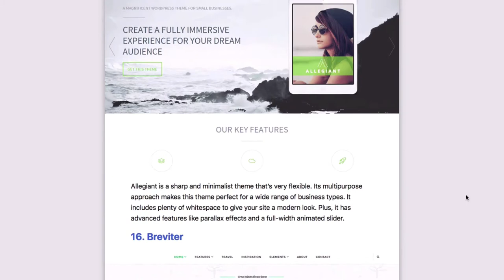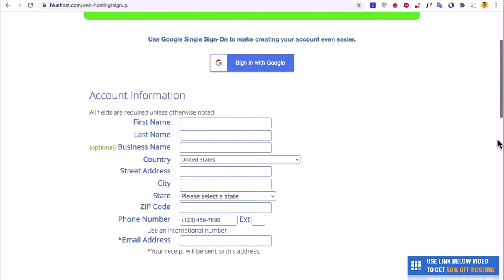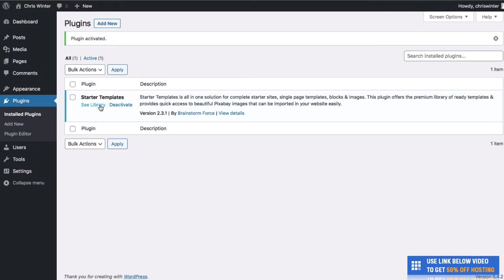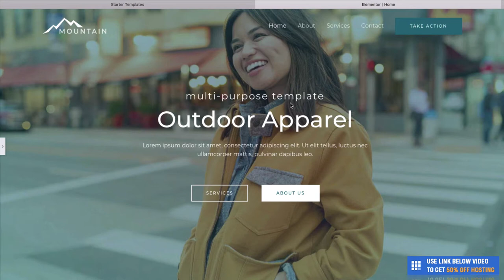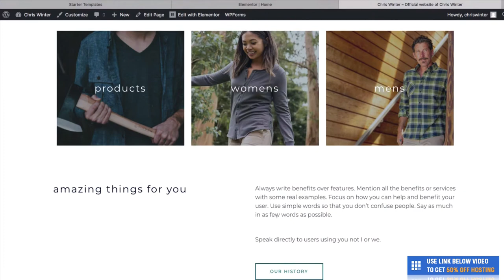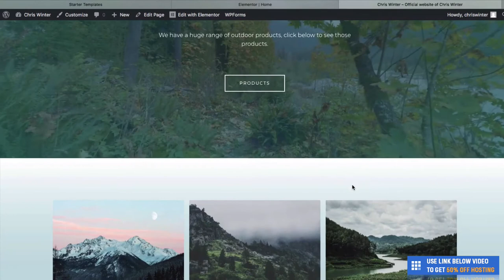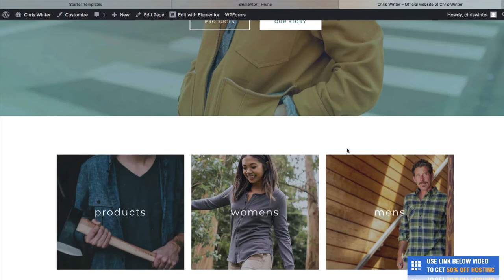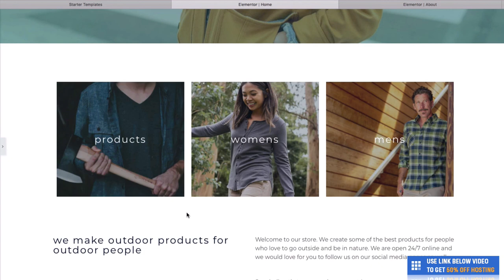How To Build A Website On Bluehost 2024 [THE EASY WAY]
🎟 Bluehost (this link gives you hosting for just $3.95!)

How To Make A Website Tutorial 2024 video. This video shows you exactly how to make a Wordpress video using Bluehost in 2024. This video is for people are interested in using Bluehost and making a wordpress website, but haven’t done it before. This wordpress tutorial is really easy and goes in depth, so you’ll have your website looking great by the end of it. At the end of this 2024 complete Bluehost WordPress website tutorial video, you will have your own website built and installed and you will have it running great.

What is Wordpress:

WordPress is a full-featured content management system that just happens to be the world’s most popular tool for creating websites. In fact, it’s so popular that over 38% of all websites are built with WordPress. WordPress can power virtually any kind of website, from a simple blog to a full-featured business website. You can even use WordPress to create an online store by using the popular WooCommerce plugin. Wordpress is the self-hosted version of WordPress. This is the version you’ll use to run WordPress on your own web hosting account. When you use this version, you have complete control over the design and functionality of your site. You can use whatever theme you like and install any plugin with no limitations.
What is Wordpress Hosting:

In the purest sense, WordPress web hosting is a host that’s been optimized to run WordPress. The additional features offered will vary depending on the type of WordPress hosting you go with. But, generally it’ll be equipped with features like one-click-install, so you can quickly install WordPress on your site, or automatic updates to the WordPress core. Generally, WordPress hosting will have support staff that’s better versed in WordPress-related technical issues than your standard hosting staff. Keep in mind that WordPress hosting is not a requirement if you want to run WordPress. You can run WordPress on almost any style of host as the requirements to run WordPress are quite minimal.

Hi there, my name is Chris Winter and on this channel I make videos on:
• Stock Investing
• Passive Income
• Shopify
• Amazon FBA